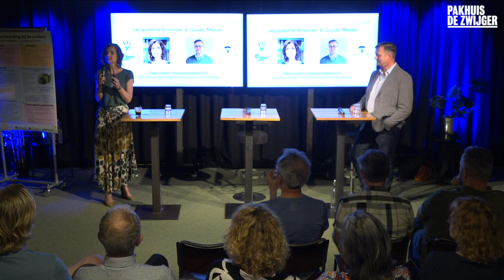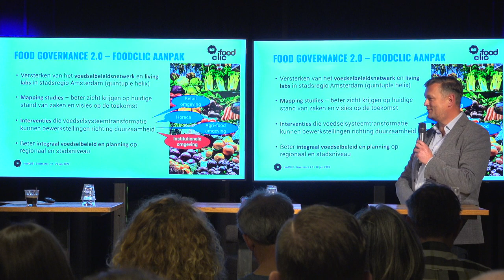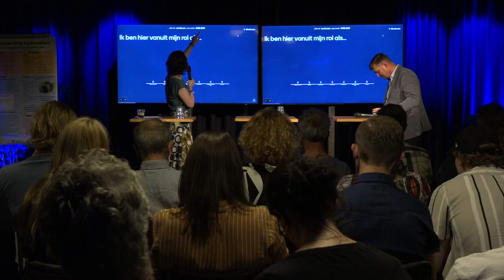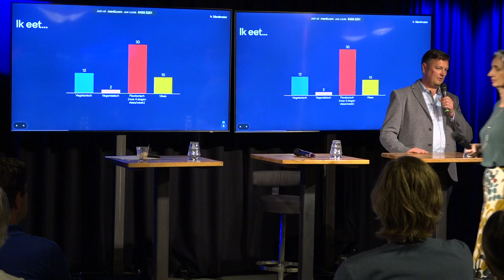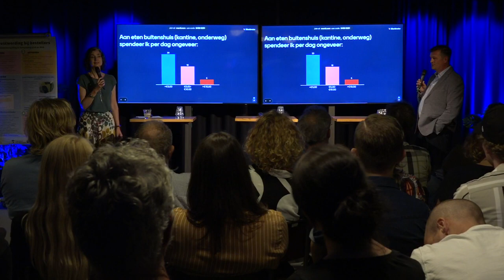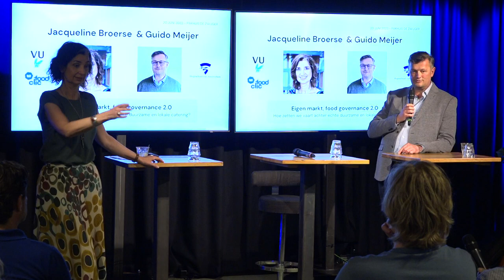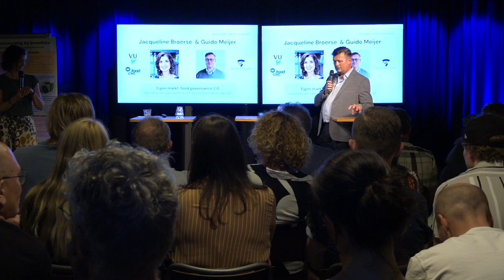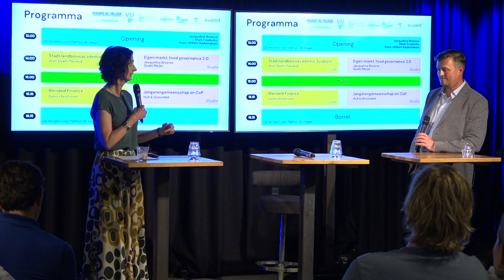Samen lerend op weg - Sessie 2: Eigen markt, food governance 2.0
Sessie 2: Eigen markt, food governance 2.0
Jacqueline Broerse, VU Amsterdam / FOODClic & Guido Meijer, HvA
Moderator: Jacqueline Broerse

Of je nu een boer, chef-kok, ondernemer, beleidsmaker, student, leraar bent of wie dan ook, we moeten samen bouwen aan de toekomst van ons voedselsysteem. Tijdens het evenement 'Samen lerend op weg' kwamen toegewijde individuen en organisaties uit Amsterdam samen in Pakhuis de Zwijger om kennis uit te wisselen over een nieuw robuust, regionaal en regeneratief voedselsysteem voor de Metropoolregio Amsterdam. Het was een verkenning van praktische ideeën en strategieën voor deze broodnodige transitie. Dit programma bood een unieke kans om in contact te komen met gelijkgestemde individuen en waardevolle relaties te op te bouwen.